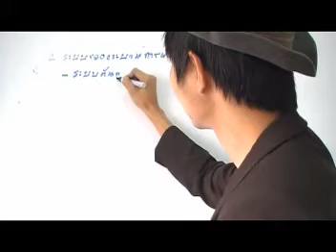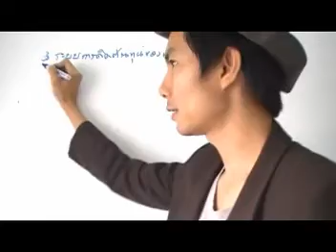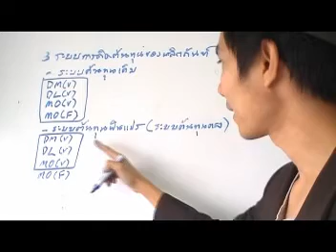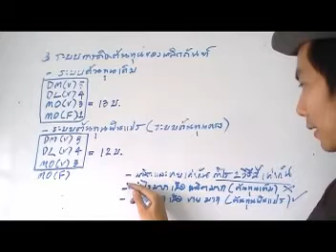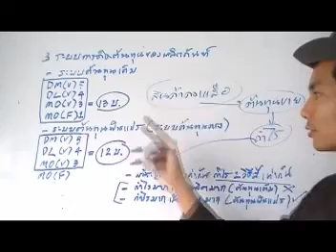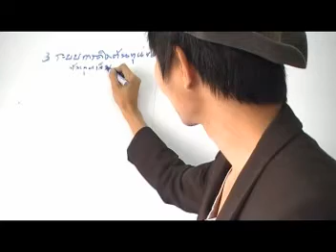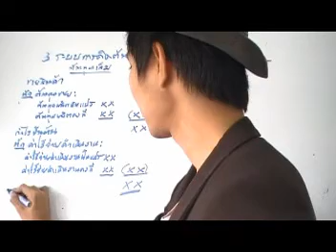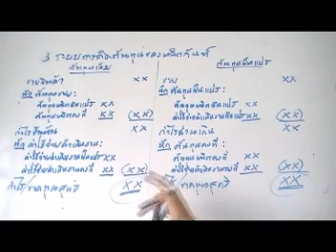ติวบัญชี : พื้นฐานการบัญชีต้นทุน 3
สอนวิชา การบัญชีต้นทุน 1 (Cost Accounting I) เรื่อง พื้นฐานการบัญชีต้นทุน โดย อ.มานพ สีเหลือง สามารถดาวน์โหลดเอกสารประกอบการเรียนจากคลิปวีดีโอได้ฟรีที่ สถาบันYellowการบัญชี